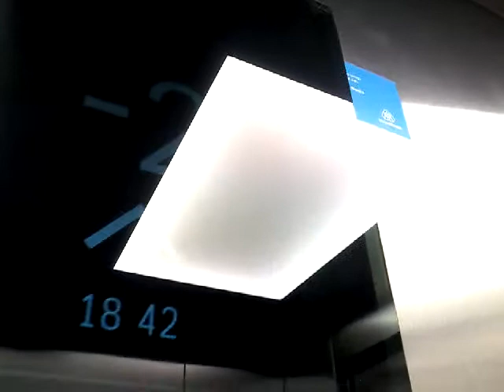Modern Day ThyssenKrupp MRL lift at Av. Del Cid Underground Station